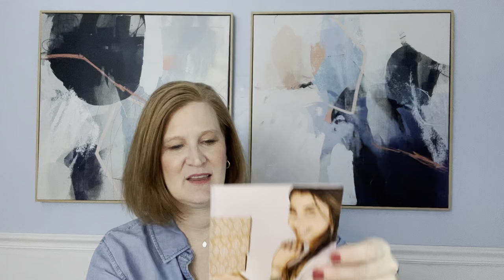⭐️NEW⭐️ Kinder Beauty Box | February 2022 | Subscription Box Unboxing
Hi Sunshines!  Today I have a new to the channel box to share with you called Kinder Beauty.    Thank you from the bottom of my heart for watching and supporting my channel!  It would mean the world to me.

⭐️Necklaces are the Vinta Oval  from Ana Luisa

Kristy Smith
1395 E Cobb Dr

Luxely Beauty Box Use code Winter to get $8.00 off your quarterly subscription (The first one ships in December)

Rocksbox - To get your first box free and the $21 credit